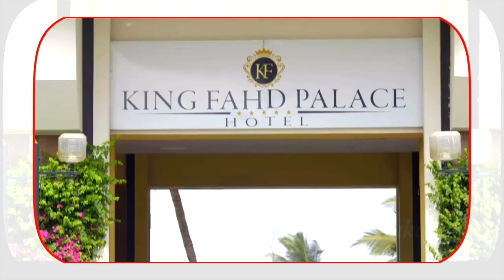DINER Prestige saint Valentin 15 fevrier avec Youssou Ndour Titi Viviane Idrissa Diop & Aby Ndour